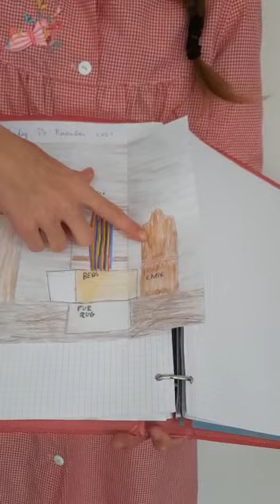Clil primaria Offagna